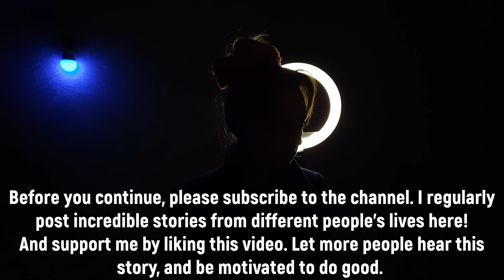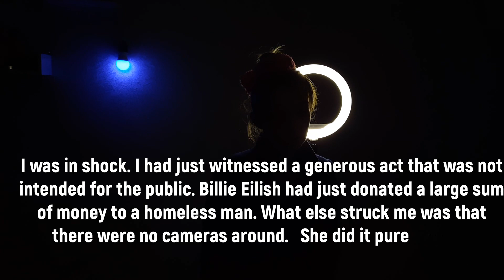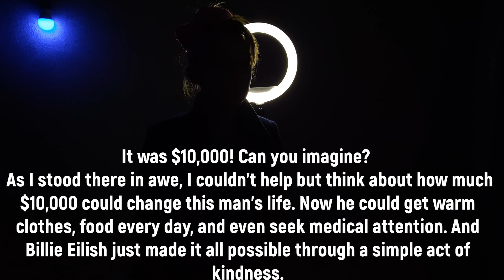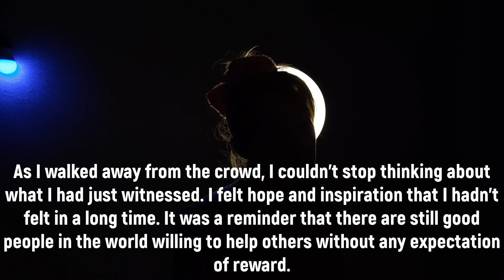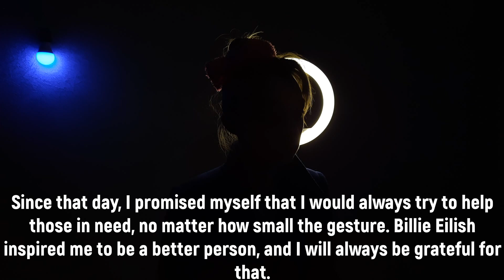😰 Billie Eilish gave an incredible gift to a homeless man!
This unbelievable story about Billie Eilish. I regularly post incredible reddit stories from different people's lives here! Reddit stories are the most varied. They are fun to listen to.

Sometimes reddit stories are just incredible. Reddit stories about famous people that people know around the world are very fascinating.  I love watching and listening to reddit stories. Especially reddit stories like the ones about Billie Eilish. She did an incredibly kind thing.  It is nice to know that Billie Eilish, having fame and big money, also remembers about ordinary people! It is very pleasant! It really is.

And this story is a confirmation of that.  After such moments I like Billie Eilish even more. She is truly a kind person.
Thank you Billie Eilish for this act.

There are actually a lot of them. And they are different reddit stories.